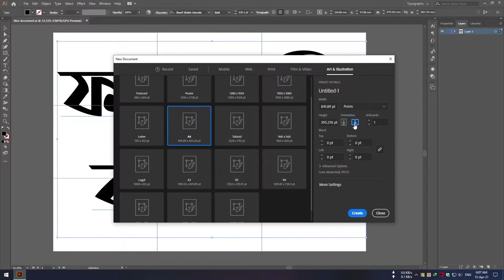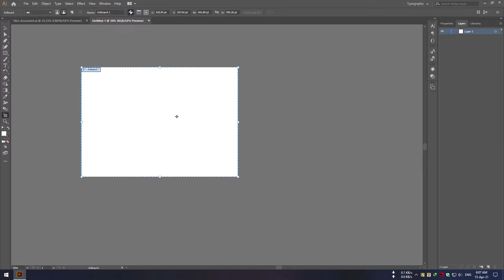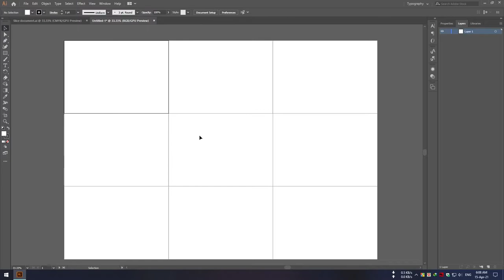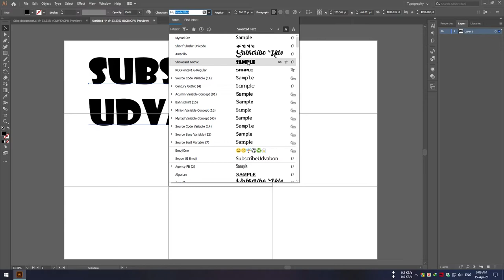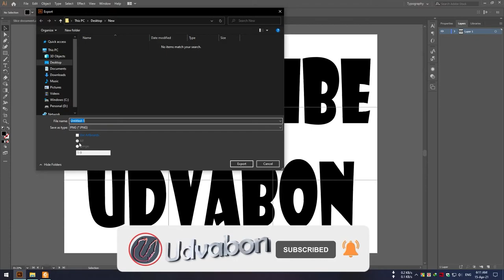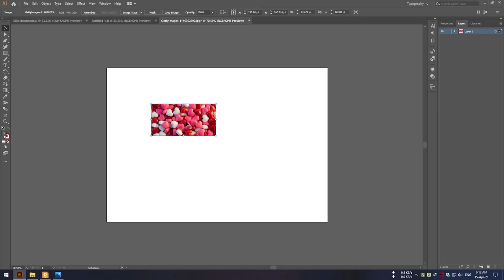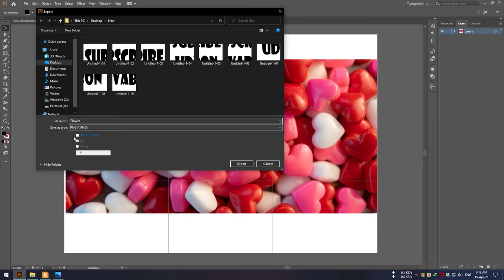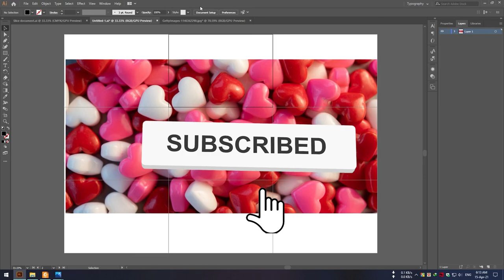Slice Image Document into A4 Page Illustrator | Cut Image in Separate File | Image Grid Crop Divide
একটি ছবিকে/লেখাকে সমান যেকোন ভাগে ভাগ করুন এবং আলাদা ফাইলে সেইভ করুন |
যেকোন লেখা বড় সাইজে প্রিন্ট করতে, A4 পেজে বিভক্ত করুন।
Templet Download
Learn How To Make 9 Cut
Adobe_Illustrator : Understanding Ruler, Guides and Artboard
Illustrator CC : Artboards slice / divide images tutorial
How to Break / slice Images in Illustrator tutorial.   Chopping or breaking apart / slicing an image in Illustrator CC 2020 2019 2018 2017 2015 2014 / CC / CS6 etc software tutorial
Align-Divide an Artboard into 4 Equal Parts